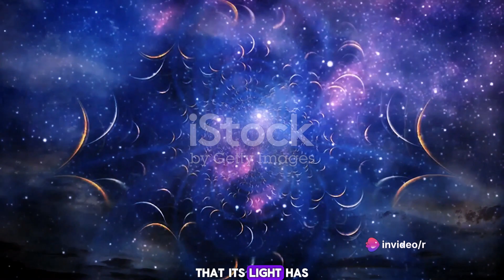Cosmic Discoveries: January 2024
Embark on an exhilarating journey through the cosmos with "Cosmic Discoveries: January 2024." In this captivating documentary, we delve into the latest astronomical breakthroughs and cosmic phenomena that have unfolded in the first month of the new year.

Join us as we unravel the mysteries of the universe, from distant galaxies to celestial events observed in January 2024. Through expert analysis, stunning visuals, and real-time observations, we explore the frontiers of space exploration and uncover the secrets hidden within the cosmos.

Discover the groundbreaking discoveries made by astronomers and space agencies around the world, from the detection of new exoplanets to the observation of rare cosmic phenomena. Explore the implications of these findings for our understanding of the universe and the search for extraterrestrial life.

But "Cosmic Discoveries: January 2024" is more than just a recap of recent events – it's a celebration of human curiosity and the quest for knowledge. Join us as we journey through the cosmos and witness the wonders of the universe unfold before our eyes.